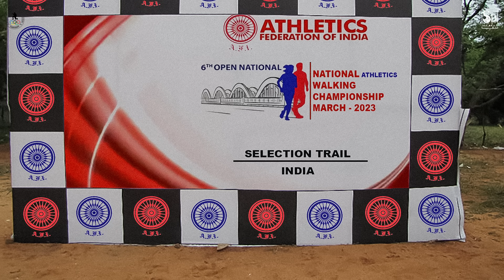YOGITA WALKER : SIKANDER ft. PARVEEN COACH | HINDI MOTIVATIONAL SONGS | SARDEEP | NEW SONG 2023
Sea Drift & Manav Sports Foundation presents a new hindi motivational song of the year 2023 in voice of sardeep & poornima for hardworking athletes and sports persons to become successful in their goals.
This new song 2023 is penned and composed by Saanjh in melodies of Big Daddy, shot by Sandeep Bishnoi featuring Yogita walker & Parveen Coach.

Listen on Audio Platforms 🎧

Audio / Visual Credits :

Title : Sikander
Artist : Yogita Walker
Co - Singer : Poornima
Lyrics / Composer : Saanjh
Video : Sandeep Bishnoi
ST : Vishal Coach | Manjeet Coach | Sunil Raghav | Nimma | Deepa 1600 m

Reels Prom:Sea drift

Label : Sea Drift
Digitally Managed by : Sea drift

Lyrics & Voice Tags

अखिल, अटल तू आदिल है।
तू कहां से इतना मेहतर है।
जब जीत नहीं तेरी मुट्ठी में
जीने से मरना बेहतर है

तू जीत ले ऊंचे अम्बर को
चल जीत ले सात समंदर को

क्या आग लगी तेरे अंदर को
दिखला दुनियां को मैं।

चल उठ सिकंदर कौन धुरंधर
बतला दुनियां को मैं (x2)

तूं विजयी है । तूं प्रतापी है
तूं अजर- चरित्र पाकी है
तुझे कौन विफल कर देह मानू।
करतल से दुनियां नापी है।

तू बान, वीर, बलशाली है
अल , अलीम शक्तिशाली है।

पहचान तू खुद को कौन ?
कौन बतला दुनियां को मैं।

  तव- तुरंग ले तलवार  हत्थे
कर साहस तू कर , फतेह फतेह
ते।  जीत, जीत कर जीते हैं।
निश्चय कर। मेहनत करी जत्ते

ला शाम दाम क्या दंड भेद
हो अस्त्र शस्त्र। या नक्षत्र वेद

नतमस्तक हो कर खेद जगत
जतला दुनियां को मैं

 बतला दुनियां को मैं

1= Akhil Attal tu aadil hai
tu kahan se itna mehtar hai
jab jeet nahin teri muthi mein
jeene se marna behtar hai
Tu jeet le uche amber ko
chal jeet le saat samandr ko
kya aag lagi tere ander ko
dikhla duniyan ko mein.

{Chal Uth Sikander Koun Dhurander
Batla Duniyan Ko Main} (x4)

2=Tun Vijayi hai Tu partapi hai
Tu Azar charitar paaki hai
tujhe koun vifal kar deh maanu
kartal se duniyan naapi hai

Tu baan bir balshali hai.
Al-aleem shaktishali hai.
pehchaan tu khud ko koun
koun batla duniyan ko main

3=Tav-Turang Le Talwar Hathe
kar saahas kar tu fateh fateh
teh jeet jeet kar soute hain
nishchay kar mehnant kari jateh

Laa shaam daam kya dand bhed
ho ashtara shashtra nakshatar ved
nat mastak ho kar khed jagat
jatla duniyan ko main

{Chal uth sikander koun dhurandr